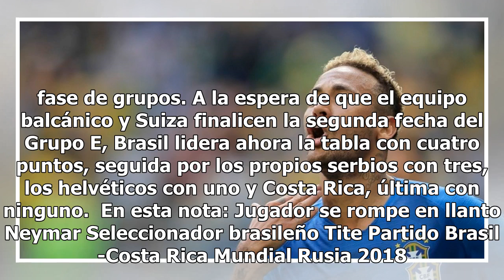Tite defiende a Neymar tras partido contra Costa Rica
San Petersburgo, Rusia.- El seleccionador brasileño Tite defendió este viernes a la estrella de la Seleçao Neymar, que tras anotar el segundo tanto de la sufrida victoria contra Costa Rica (2-0) se desplomó en llantos al final del partido, vencido por la presión que está rodeando a sus actuaciones e...